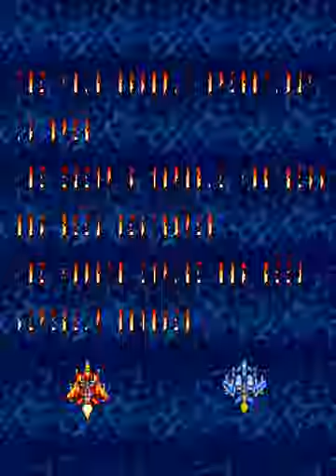Air Assault (ARC) - 3-All Doubleplay + Ending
The game has to be beaten three times; the first is fun but the next two loops are mostly the same without a significant increase in difficulty.